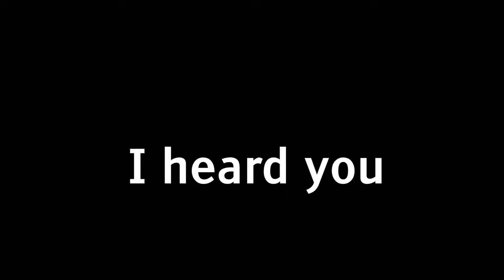The TIER 50 GIANT CAMERAMAN (Water Gun) IS INSANE (Skibidi Tower Defense)